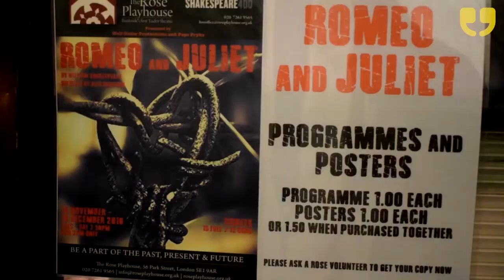Romeo And Juliet at The Rose Playhouse by WinkBall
WinkBall Reporters Katia Rio & Alika Francis on Tuesday 15th November 2016, were at The Rose Playhouse for their current take on William Spakespeare's Romeo & Juliet. The new play which is by Wolf-Sister Productions and Pepe Pryke is set in a refugee camp with the aim to draw attention to the complex stories of today's refugees.. Our Reporters interviewed the cast & crew of the play to find out more about the play.